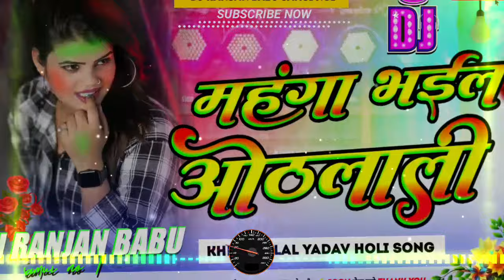Dj Ranjan Babu | khesari Lal Yadav | महंगा भईल ओठलाली |Mahanga Bhail Honth Laali |Holi Hard Bass Mix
khesari lal holi geet,
khesari lal yadav holi 2022,
holi song khesari lal yadav,
khesari lal yadav holi song 2023,
khesari lal yadav holi ke gana,
khesari lal new song holi,
khesari lal yadav new holi 2023,
khesari lal holi song 2023,
khesari lal yadav ka new holi song,

khesari lal,khesari lal yadav song,
aam ke swad khesari lal,
aam ke swad khesari lal yadav,

holi,
holi song,
pawan singh new holi song,

aashish yadav holi gana,
ashish yadav ka naya gana,
ashish yadav holi ke gana,
aashish yadav holi song,
aashish yadav holi video,
ashish yadav ka gana dj,
aashish yadav ka video holi,

▬▬▬▬▬▬▬‡ Notice ‡▬▬▬▬▬

धन्यवाद

up

dj appu asansol hard bass,dj appu asansol bhojpuri song dj appu asansol bhojpuri song 2020,dj appu asansol download dj appu asansol song mp3 dj shashi asansol 2020,dj appu asansol 2020 song download dj appu asansol hindi song

❌❌❌🚫 WARNING 🚫❌❌❌

ashish yadav new song dj remix
ashish yadav ka gana remix
Bihari Music
Dj Shubham Banaras
Malai Music
Malaai Music
DJ Ritesh Kushwaha
Purnima Music
Ns Sound Bakarchak
Dj Rk
anwar raja
anwar raja dj song bhojpuri 2022